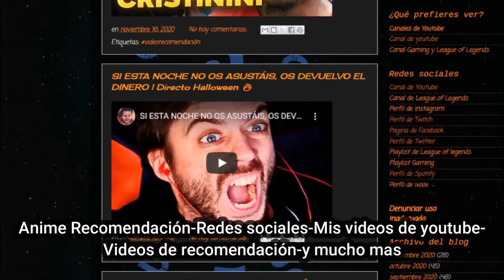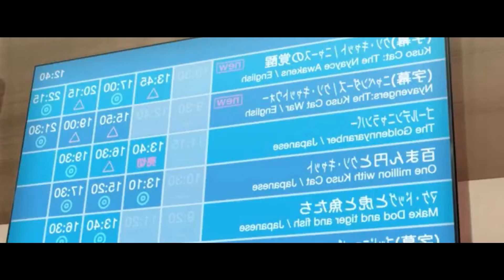Uzaki-chan wa Asobitai!: Anime recomendación 🤣Comedia- Recuentos de la vida (Opinión/review/resumen)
¡¡¡Hola!!! Os traigo aqui el video de animerecomendación espero que os lo paséis bien y si os gustó ya sabéis compartirlo.

Si te gustaría que hiciera un discord sobre anime ponlo en los comentarios para saberlo.

en twicht como: (@el_quinto_jugón)

Anime
Anime recomendación
top anime
Opinión sobre Uzaki-chan wa Asobitai!
Anime Galicia